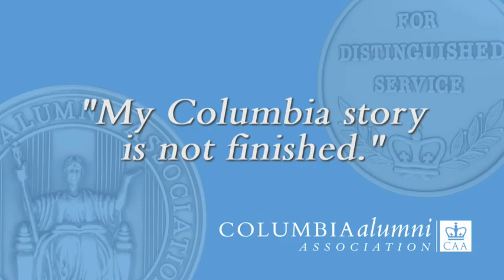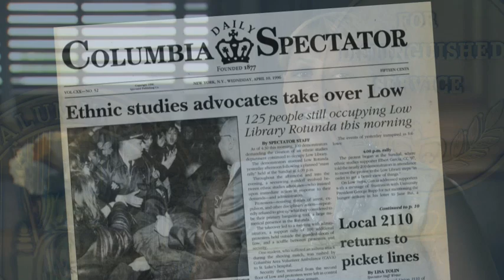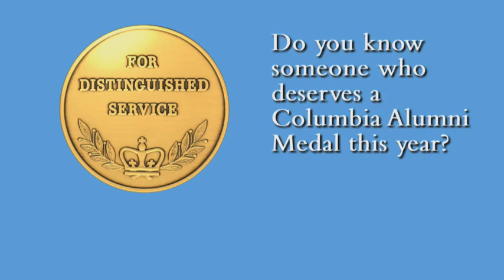2015 Alumni Medalist Roxann Sherri Smithers, Esq.’99CC,’02LAW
Roxann Sherri Smithers, a native of Akron, Ohio, has been on
the board of the Columbia Club of Atlanta since 2002 and served as president since 2007. Roxann is on the CAA Board and chairs the Associations and Clubs Committee. She is on the CCAA Board, a member of its Power Network Committee and served on the 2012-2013 Taskforce for Alumni Engagement. Roxann is a member of the CLS Alumni Association. Roxann rounds out her alumni engagement as a member of the ARC and the BAC (2007 BAC Graduation Keynote Speaker). While at Columbia, Roxann was a Kluge Scholar and received the Houghton Room Prize and Alumni Award. She was President of the Black Students Organization, a member of the Students of Color Leadership Committee, and the Black Law Students Association. Roxann worked in the Center for Career Education and Student Enterprises (the New York Times Agency). Roxann resides in Atlanta, Georgia where she founded Smithers Thornton & Ume-Nwagbo, LLC, a full service firm for start-up, small, and mid-size companies. She was named a Super Lawyers Magazine Georgia Rising Star in 2012, 2014, 2015. Roxann chairs Children’s Burial Assistance, Inc., was a Trustee of Providence Missionary Baptist Church, and is on the Board of Governors of the City Club of Buckhead.